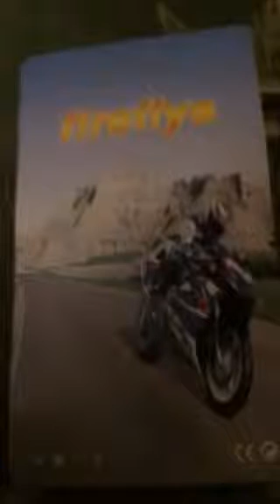Longest Lasting Super Bright Rim Lights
Review of Longest lasting Super Bright Rim Lights